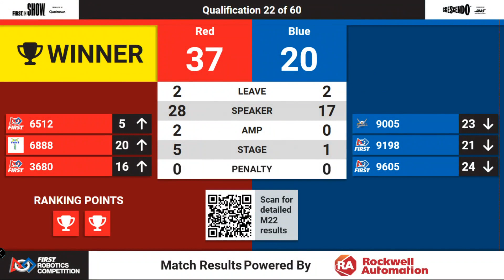Qualification 22 - 2024 FNC District Mecklenburg County Event